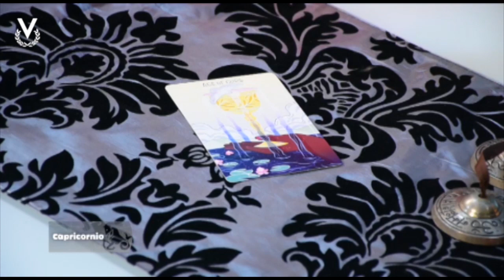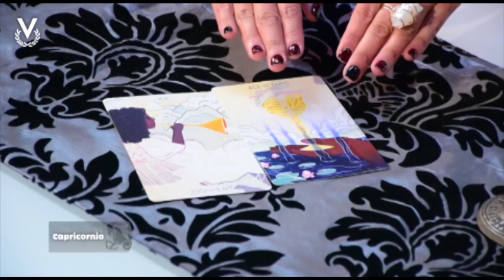Capricornio - 15_07_2022 - Los Astros